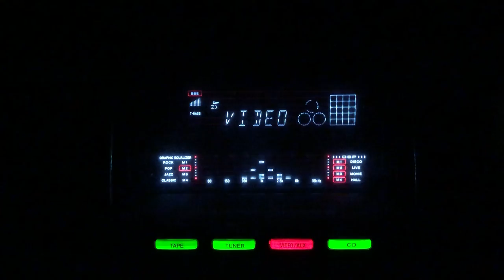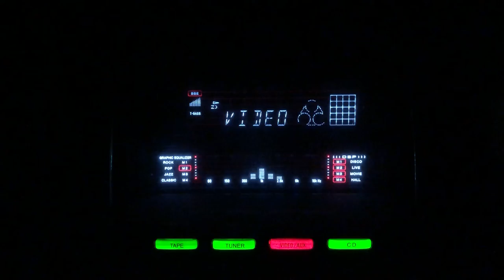Ansoo bahao tum udhar- Geeta Dutt- Mukesh- Pyar Ki Baten/lnd/1950s.